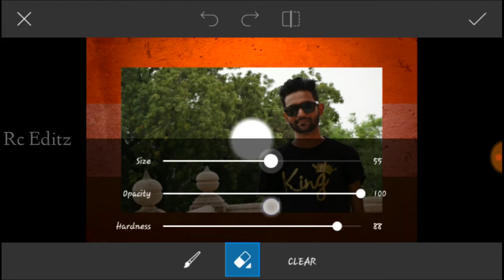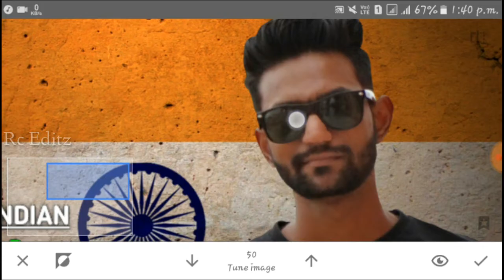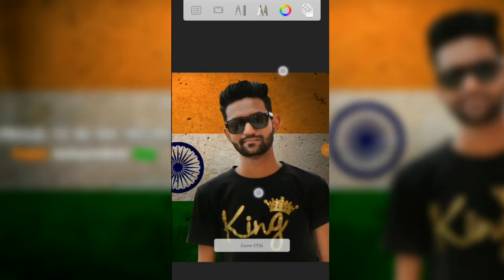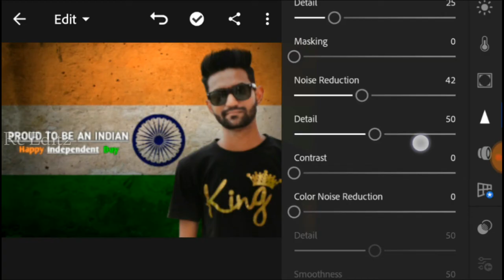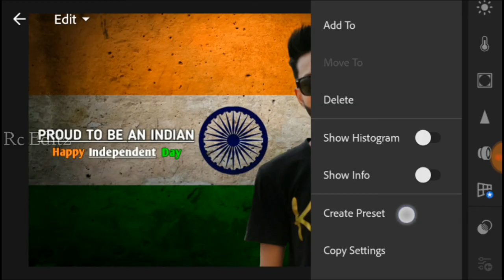INDEPENDENCE DAY SPECIAL PHOTO EDITING | PROUD TO BE AN INDIAN PHOTO EDITING | 15 AUGUST PHOTO EDIT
👑Rc Editz👑

NICKNAME: Michael

AGE: 22 Year

FROM: Gujarat  (Amreli)

HOBBY: Photo Editing,I Uploading Videos Daily & And Dancing

WANT TO BE A IN FUTURE: Professional Editor & Famous YouTuber

BAD HABIT: I Wake up Late In The Morning

GOOD HABIT: I Always Help Others

Mobile: Samsung Galaxy J7

Photo Editing App: Picsart/Snapseed/ Autodesk SketcHbook | Snapseed | Lightroom